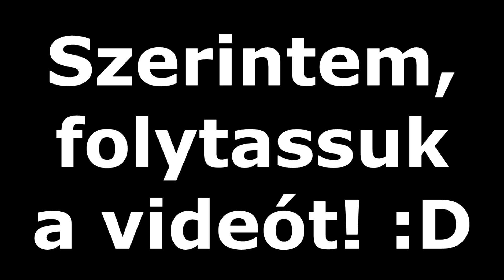Light Hungary - Light Nevo Twitch/Game Montage! :D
Sziasztok ez itt a Light Hungary. Ebben a videóban ismételten Light Nevo montaget hoztunk el nektek. Van benne egy-két twitch klipp is, de legfőképp Highlightos dolgok vannak benne  :D Reméljük tetszeni fog!

Pissz!